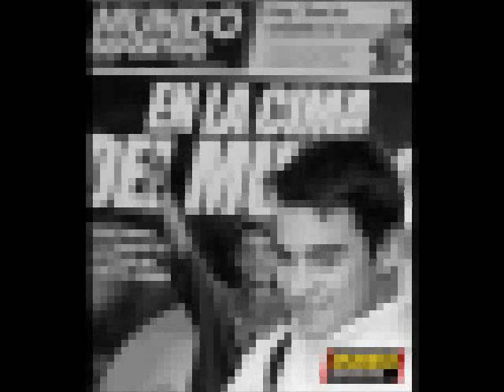Danny Pedrosa...sexy!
The best photos of Dani Pedrosa